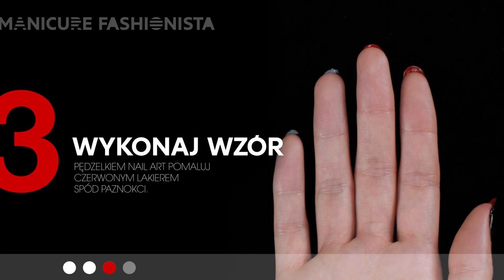Sephora prezentuje: Manicure fashionista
Jak wykonać manicure fashionista? Wystarczy kilka prostych kroków, aby uzyskać taką stylizację.